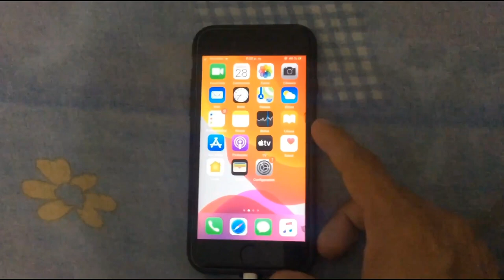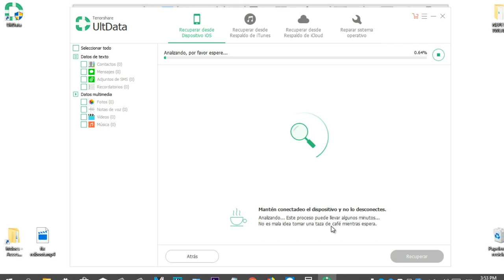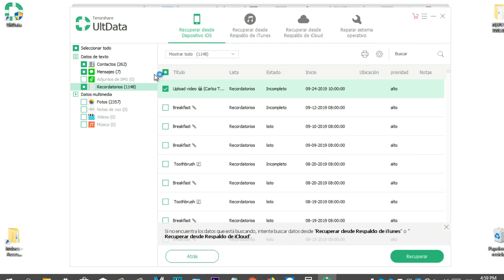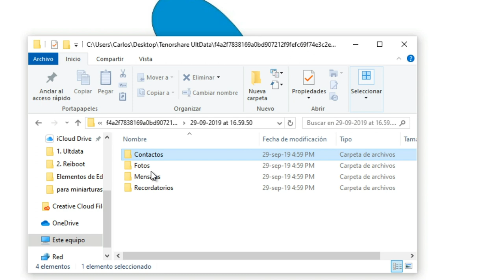Cómo recuperar datos borrados actualización iOS/iPadOS 13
¿Al actualizar iOS 13 te borran fotos, contactos u otros datos de tu iPhone, iPad o iPod touch? Aprende cómo recuperar los archivos eliminados iOS 13

Descarga e instala UltData - Recuperación de datos para iOS 13 en PC o Mac

El programa te ofrece 3 opciones:
1.Recuperar datos eiliminados ios 13 desde el dispositivo, sin backup
2.Recuperar información borrada desde copia de seguridad iTunes
3.Recuperar datos borrados desde copia de seguridad de iCloud